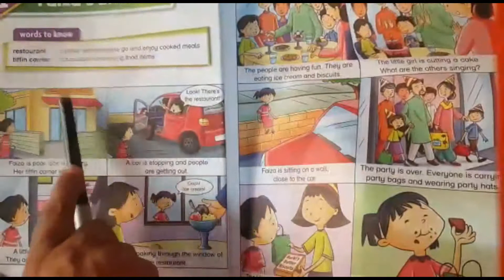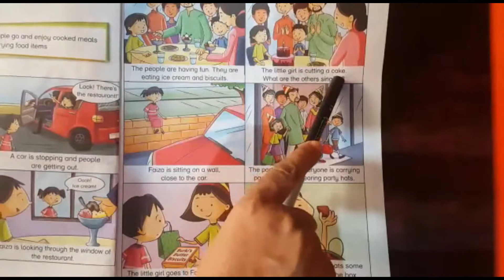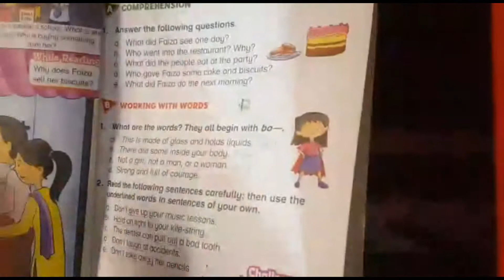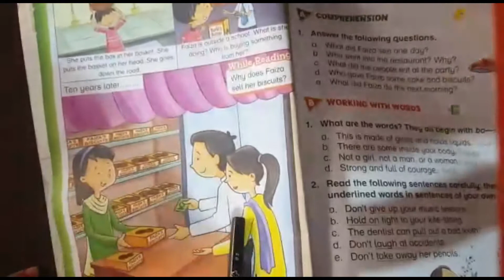Class 2 - English - What we Learned - Faiza's Biscuit